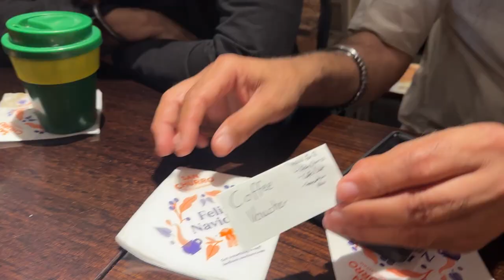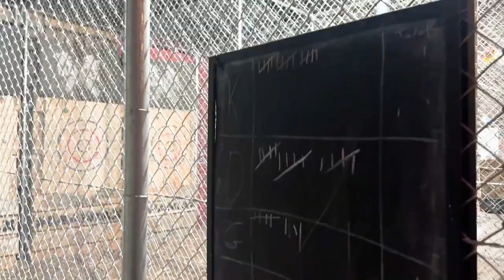Axe throwing and Night Noodle Market | November Vlog | My 2022 #11 Part 2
Drawing: @kirtansinghdraws